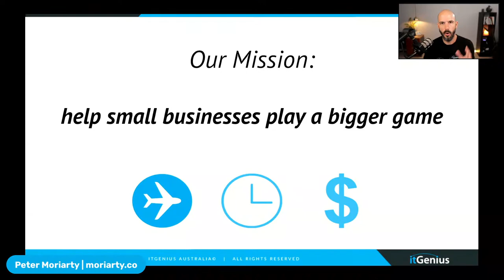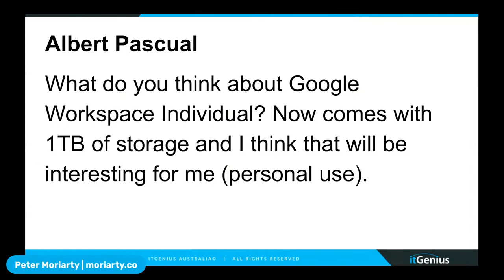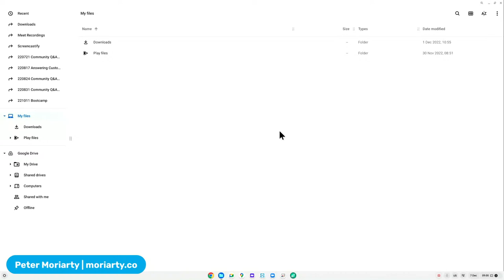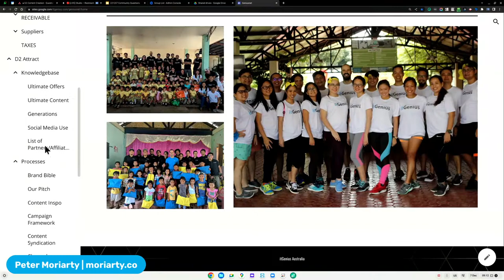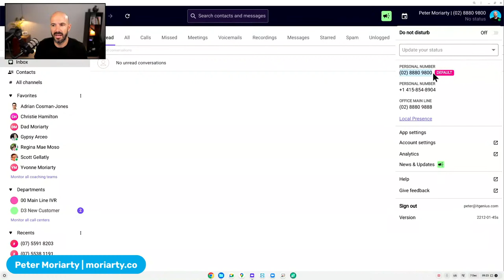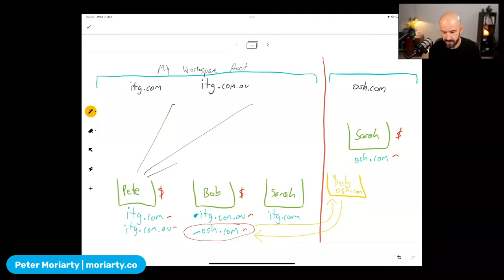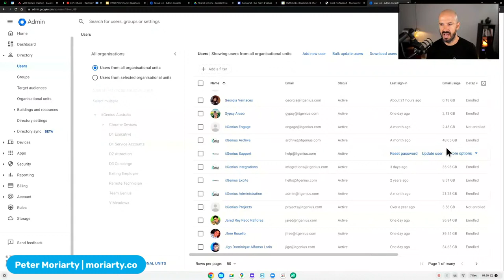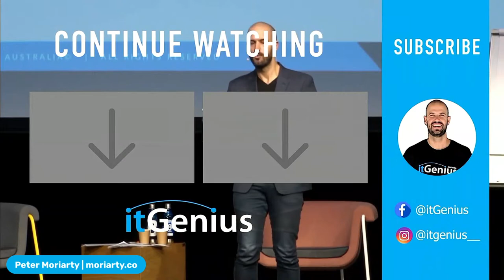Google Workspace Community Q&A CQA011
Community Q&A: Google Workspace

Founder Peter Moriarty will be going live to answer your questions on Google Workspace. Drop any questions you'd like answered direct to Pete via DM on socials before the event or join here live.

GET STARTED WITH US:
→ Register now to our bootcamp on Oct 11-12

Notes: I'm going to respond with my thoughts in the next live Community Q&A :) Check it out on our channel when it happens